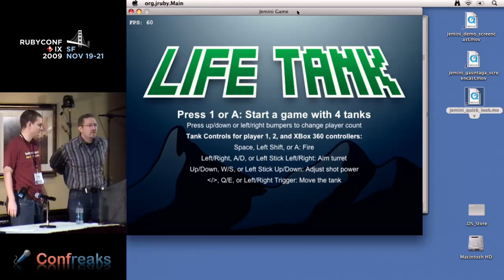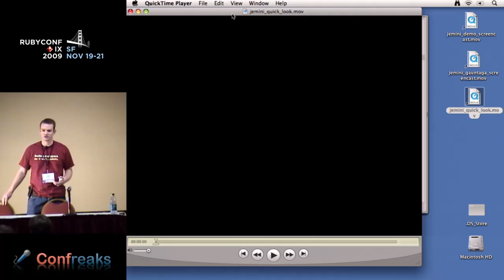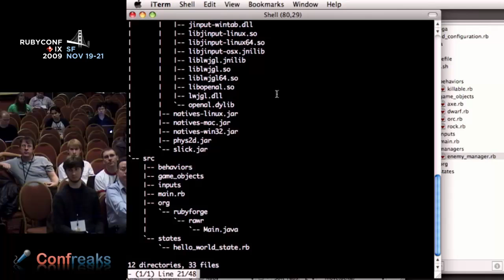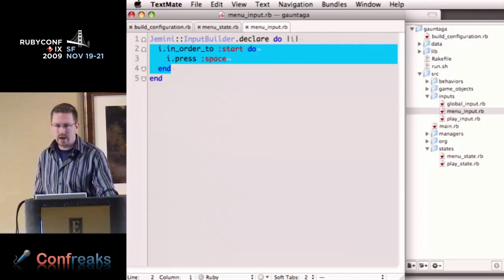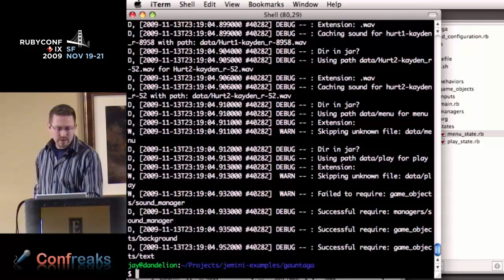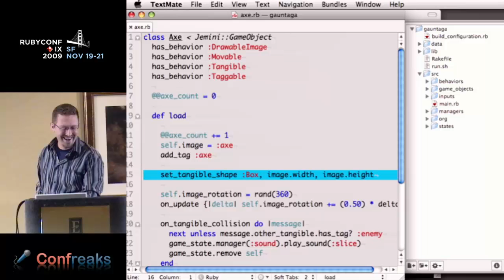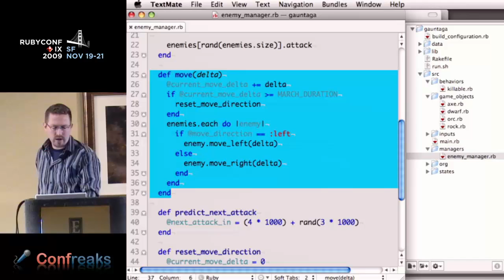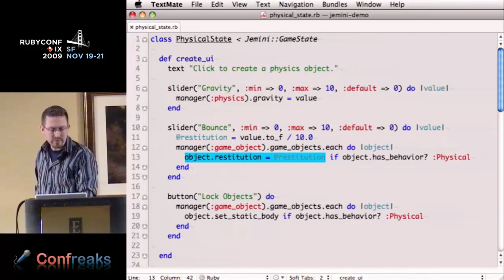RubyConf 2009 - Ruby Game Development with Jemini by: Logan Barnett, Jay McGavren